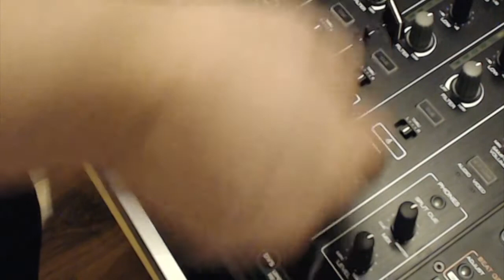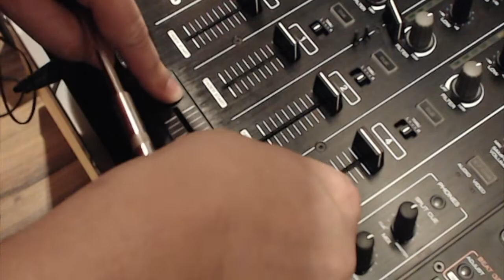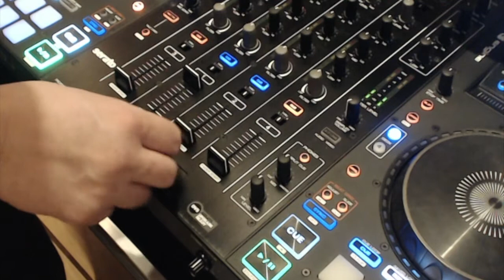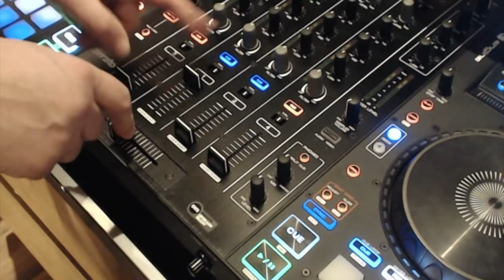J-NENIAK - Solved: Denon MCX8000 crossfader issue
This video shows only how I replaced the leaking crossfader to Denon DJ MCX8000.

If you are going to do it by yourself, do it at your own risk.